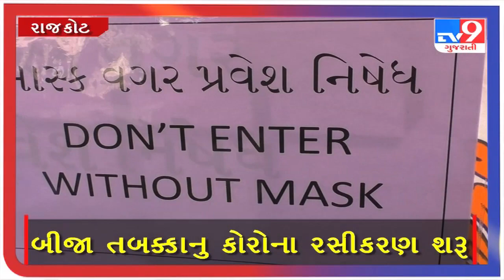ધોરાજીમાં બીજા તબક્કાનું રસીકરણ શરુ | Tv9GujaratiNews